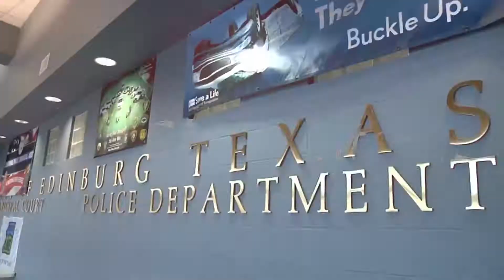Gobernadores Mexicanos desafían al nuevo Presidente de los Estados Unidos de América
Se avecinan nubarrones en cielo mexicano ante deportaciones masivas de Trump; Gobernadores desafían al nuevo Presidente de los Estados Unidos de América... Arrestan en Donna a dos parejas que tirotearon vecindario... Conductores violadores deben a corte de Edinburg m’as de ocho millones de dlls... Buscamos al salvadoreño Melvin Javier Pérez